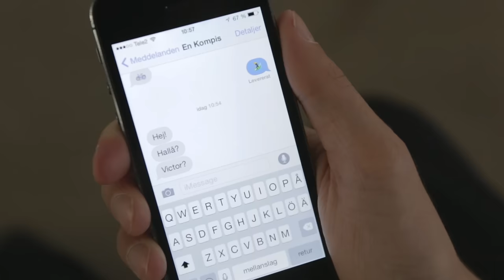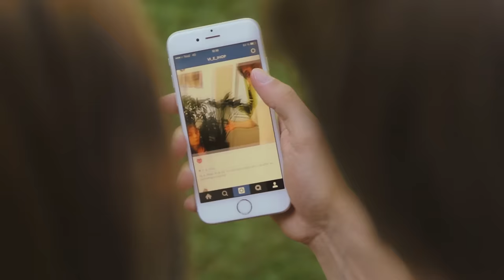Vi är ihop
Victor har äntligen lyckas skaffa sig en tjej och han vill att hela världen ska veta!

KoreanskaJesus (emil)
Coolavictor (victor (uppenbarligen))
JoelAdolphson

joel_adolphson
victorbeer
eemilbeer